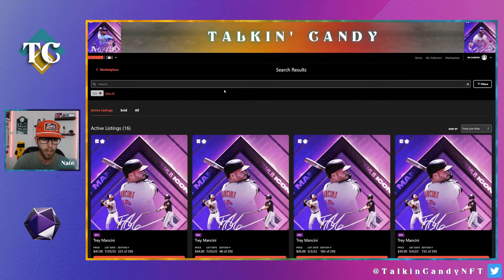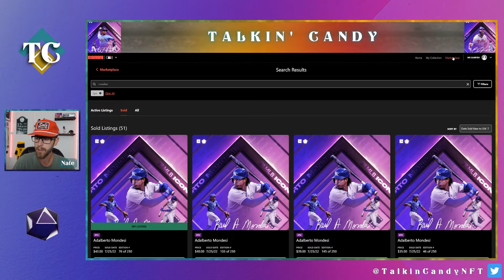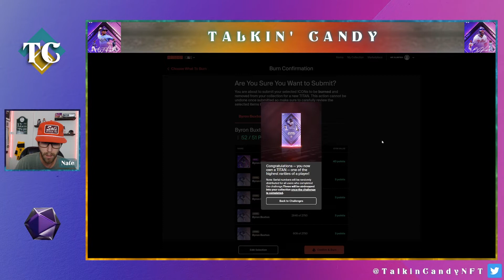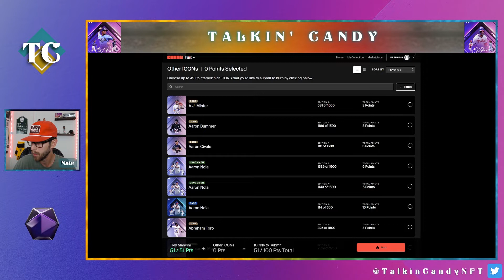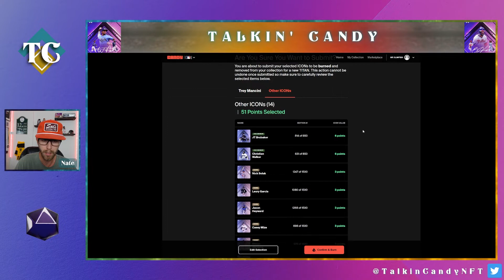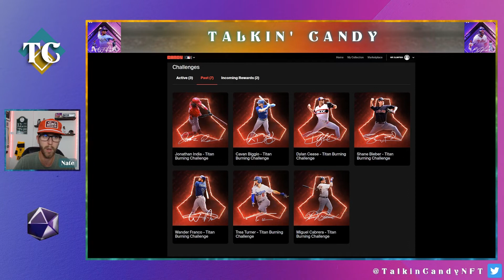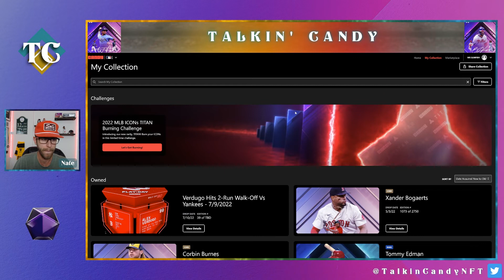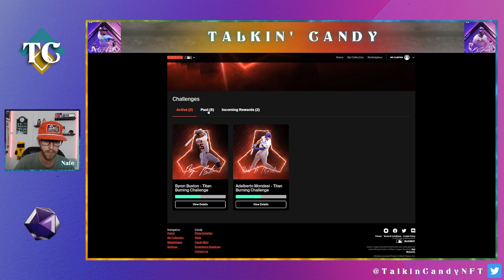HOW TO BURN Candy MLB Titans (Full Walkthrough)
A comprehensive walkthrough of Nate's first attempt at minting a Candy MLB Titan during Week 2 of the Burning Challenge.

00:00 Intro/Waiting in Queue
04:03 Titan Burn #1 (Buxton)
06:38 Titan Burn #2 (Mancini)
09:35 Post Mint Observations